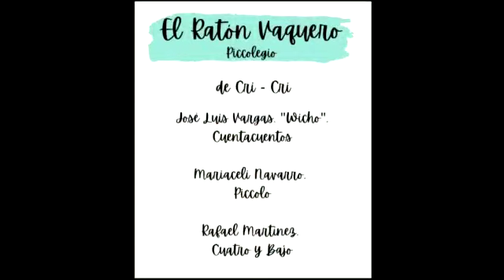EL RATÓN VAQUERO DE CRI-CRI @Piccolegio Wicho cuentacuentos